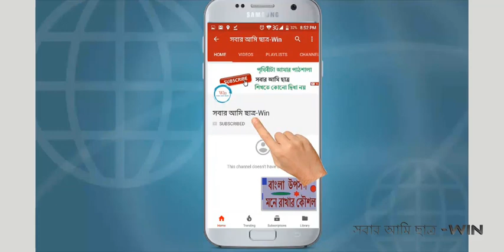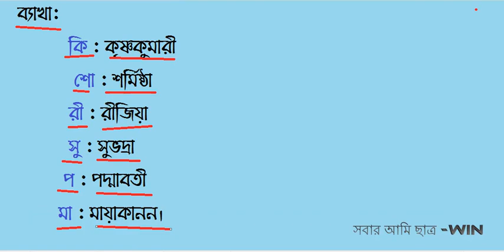মাইকেল মধুসুদন দত্তের কাব্য ও নাটক মনে রাখার টেকনিক || সবার আমি ছাত্র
Acknowledgement:
নাটক সমূহ
কৃষ্ণকুমারী
শর্মিষ্ঠা
রীজিয়া
সুভদ্রা
পদ্মাবতী
মায়াকানন।

কাব্যসমুহ
১.বীরাঙ্গনা
২.Captive Lady
৩.ব্রজাঙ্গনা
৪.তিলোত্তমাসম্ভব

এ ছাড়া আমারা বিভিন্ন আইকিউ টেস্ট, ধাঁধা, মানসিক দক্ষতা,মজার মজার প্রশ্ন দিয়ে থাকি । যা আপনাদের জ্ঞান ও বুদ্ধি বাড়াতে সাহায্য করবে । IQ Test, মগজ ধোলাই সহ বিভিন্ন জ্ঞান ভিত্তিক প্রশ্ন ও ভিডিও দেয়া হয় ।
ধন্যবাদ |

Thanks. |
Apart from this, we also offer various IQ tests, puzzle, mental skills, and interesting fun questions. Which will help you increase your knowledge and understanding. IQ Test, brainwashing, various knowledge based questions and videos are given.